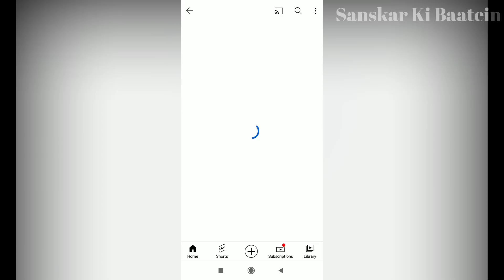गुरुवार की शाम विष्णु स्तोत्र सुनने मात्र से मिलेगा 1000 गंगा स्नान का फल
Guruwar ke din | गुरुवार की शाम विष्णु स्तोत्र सुनने मात्र से मिलेगा 1000 गंगा स्नान का फल हर मनोकामना होगी पूरी